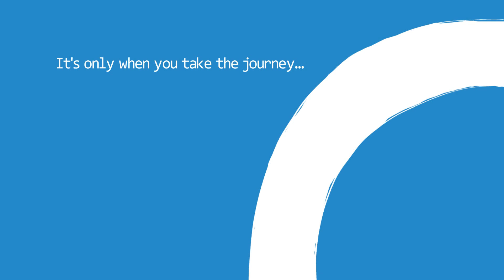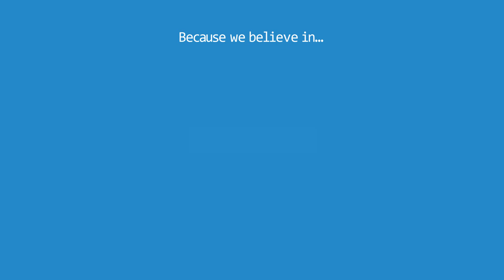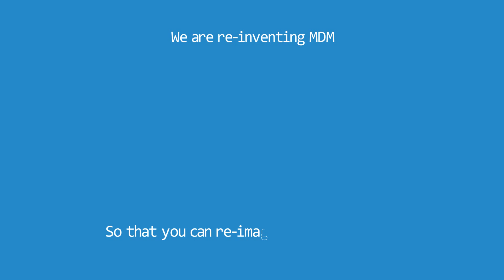About VisionWare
A quick outline of VisionWare - what we stand for and how we are challenging the market to think differently about Master Data Management.